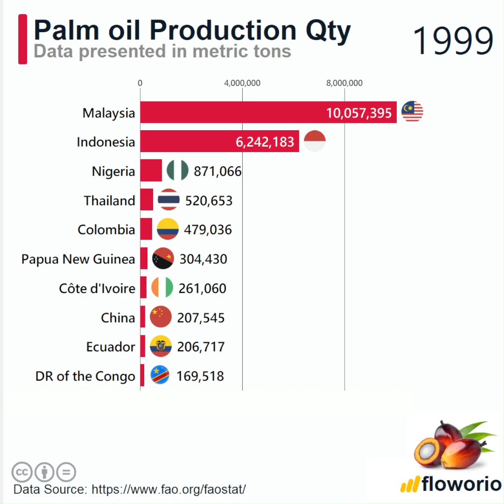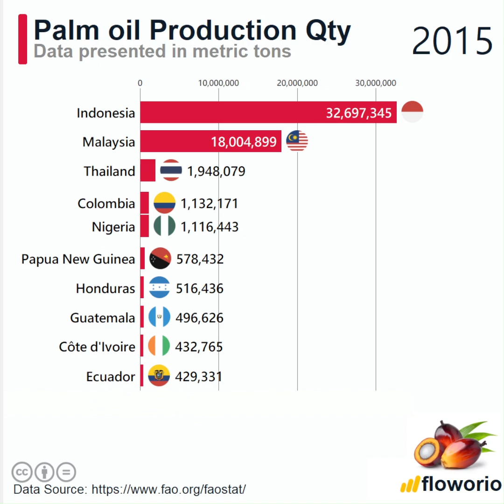🌴 Palm Oil Revolution: 1960s Boom to Sustainable Future! 🛢️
Discover the epic journey of global palm oil production from the 1960s explosive growth in Southeast Asia to today's sustainable innovations. This 1:10 video uncovers how palm oil powers food, cosmetics, biofuels, and economies worldwide—while tackling deforestation challenges and RSPO certification triumphs. Eye-opening facts on high-yield plantations, environmental impact, and future tech!​